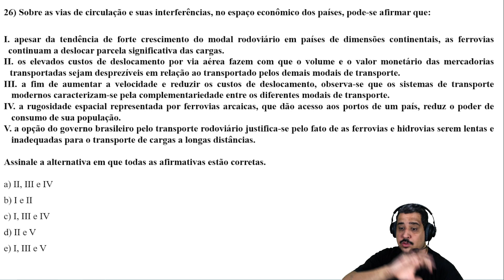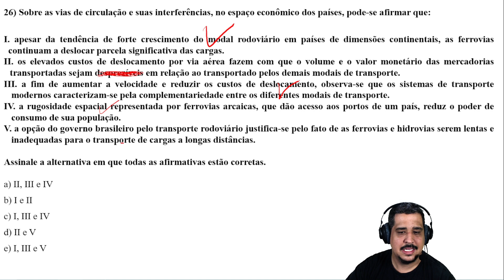a18 no 26